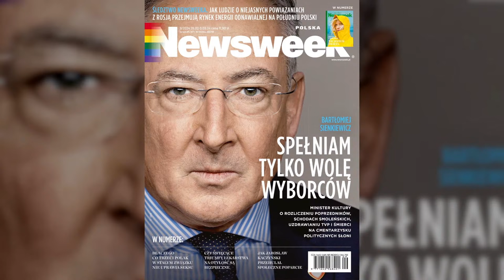Brudy po PiS – Jakub Bierzyński, Jakub Korus, Tomasz Sekielski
💳 Wpłaty bezpośrednie: PL 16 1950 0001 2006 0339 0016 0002 - Kombinat Medialny Sp. z o.o., tytuł przelewu: Darowizna na film dokumentalny, Kod SWIFT Pekao SA: PKOPPLPW

💶 w Euro - PL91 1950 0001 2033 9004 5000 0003, Kod SWIFT Pekao SA: PKOPPLPW